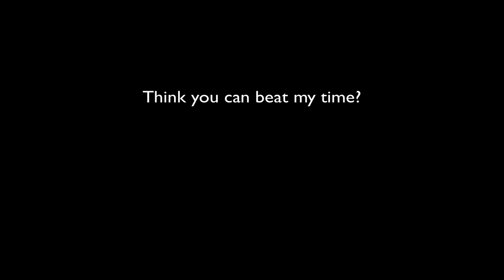Mighty Jill Off Playthrough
This video is a playthrough I did of Mighty Jill Off, a short, fun, indie platformer made by Anna Anthropy. The video does not have commentary and is not intended to be a walkthrough (though I suppose you could take it that way). My intention in putting this video up is simply to bring recognition to a game that I really enjoyed and felt is under-appreciated and largely unnoticed (as most indie games are).

If you would like to play the game yourself, it is available for Windows and Mac OS X based computers at:

The game is free but if you have the money and you like the game, you might want to consider supporting Ms. Anthropy in her future gaming endeavors.